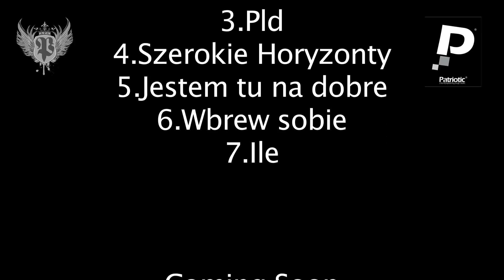Pablo Apg Promomix by Dj Element 2011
Promomix  Pablo APG Worldwide Mixtape 2011
 MIX.DJ ELEMENT,
 CAMERA.ROBERTO YUNDA
 EDIT.ICO PRODUCTION
MIXTAPE JUZ WKROTCE ! MIXTAPE COMING SOON!